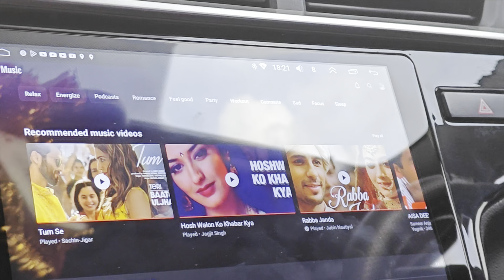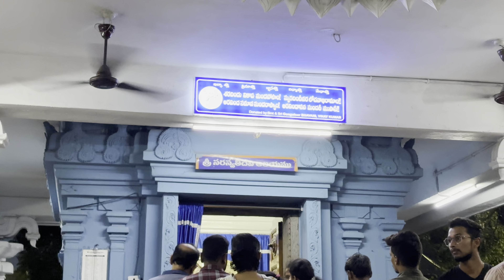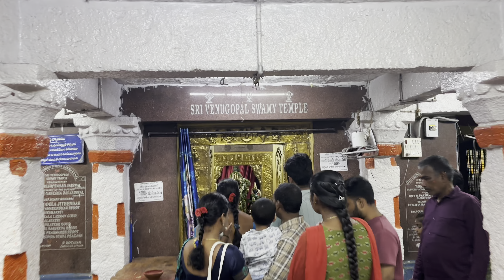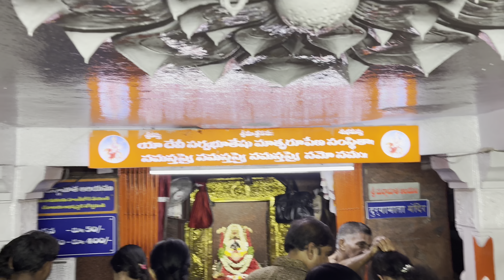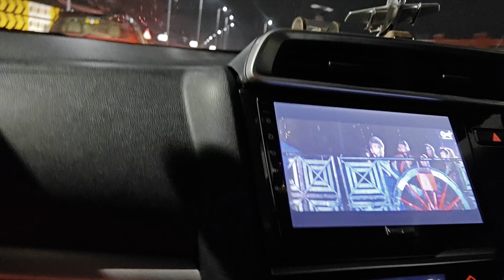Karmanghat Hanuman Temple 🛕| Sonali’s Colourful life#hyderabad#hanuman#jaishreeram#kamran